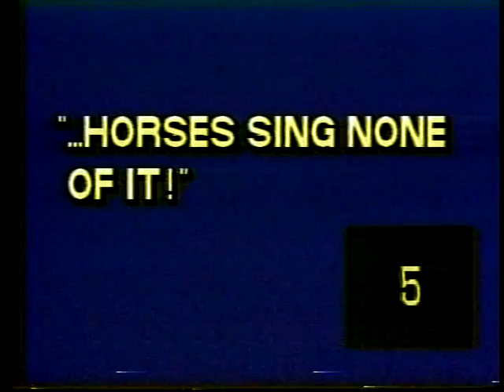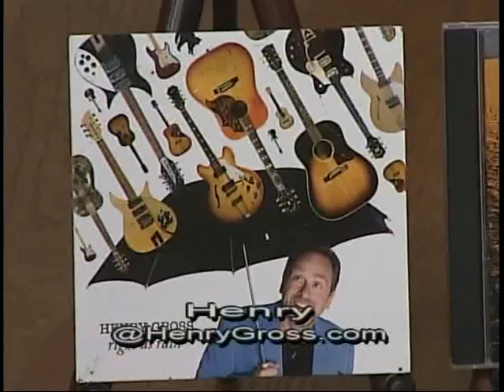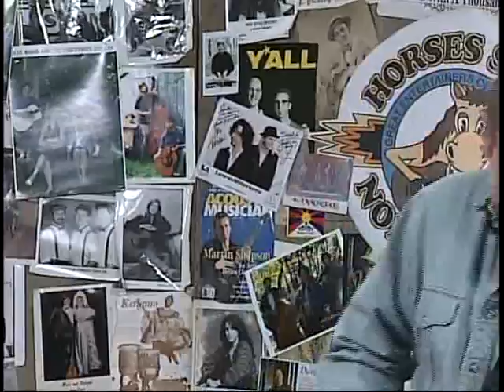Horses Sing None if It 588 Henry Gross 3 10 14